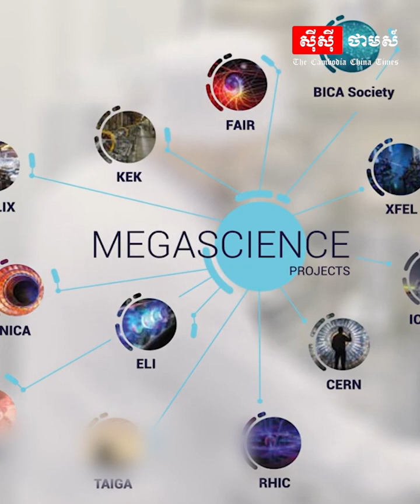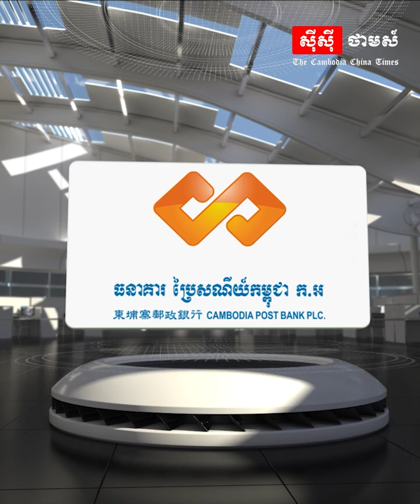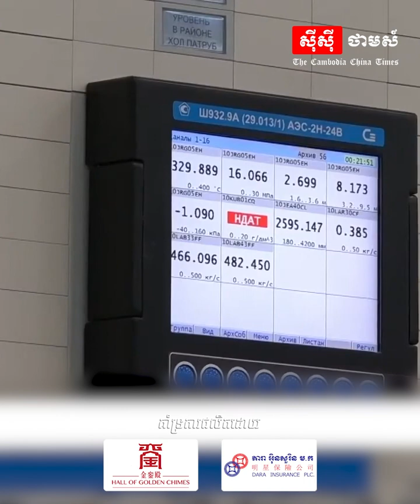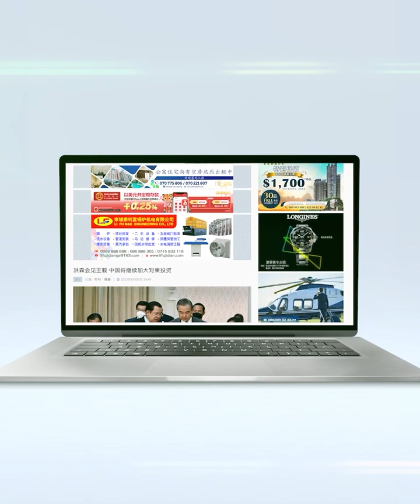កញ្ញា ណោង ជាលីណា ការសិក្សាជំនាញ«វិស្វកម្មនុយក្លេអ៊ែរ»មិនមែនសម្រាប់ផលិតអាវុធនុយក្លេអ៊ែរ